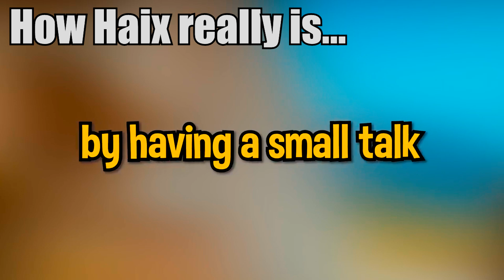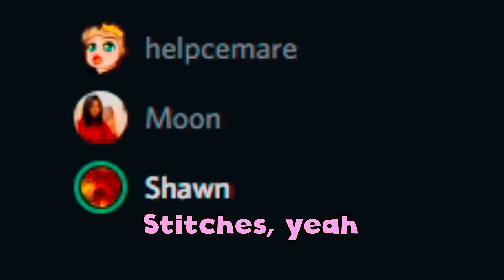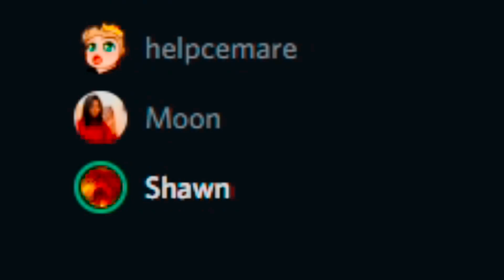THE SIDE OF HAIX WE NEVER KNEW ABOUT (VERY EMOTIONAL)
HaiX is big singing simp?